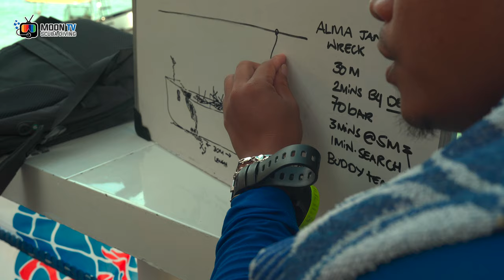사방 명물 배트피쉬 알마제인에서 만남. Meet the batfish at alma jane (30_40)MOON TV SCUBA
안녕하세요 MOON TV SCUBA 입니다.
오늘은 여러 분들에게

2021년 10월 21일에 알마제인 다이빙
영상을 준비 했습니다.
배 상태가 많이 안좋습니다. 앞으로는 진입을 안하는게 좋을것 같습니다.

자막이 좀 틀린 부분이 있는데요. 영상이 더 소중하다고 생각 합니다. 이해 해 주세요
배드피쉬(나쁜물고기) 아니고 배트피쉬(박쥐물고기) ㅋㅋㅋ
우리나라는 (제비활치)
OK

필리핀에 17년 째 살고 있고 다이빙 강사를 교육하고 있는 문운식 입니다.
PADI CD (Course Director) 입니다. 이 체널은 다이빙 여행과 장비사용기
/ 교육 / 경험을 통해서 수중세계의 아름다움을 비다이버와 다이버들에게
보여 드리는 스쿠버 다이빙 영상 전문 체널 입니다.

다이빙 교육 / 수중사진 비디오 교육 / 영상 편집 교육
                                       카톡 ID : MOONUNSIK
*유튜브 영상 제작 지원 부탁 드립니다.*
문운식 기업은행 계좌 :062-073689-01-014
감사합니다.